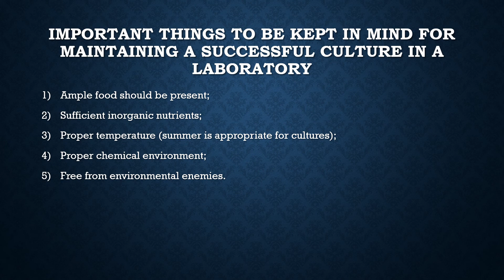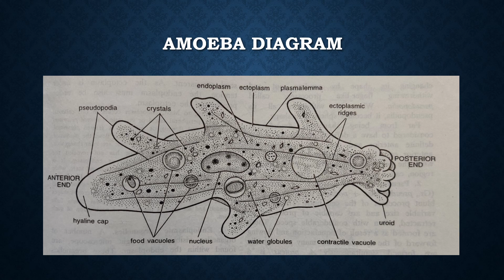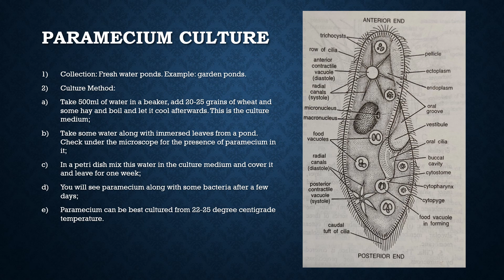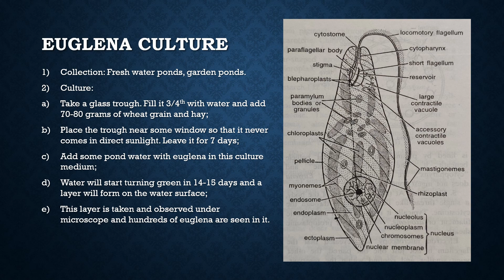Culture Methods I